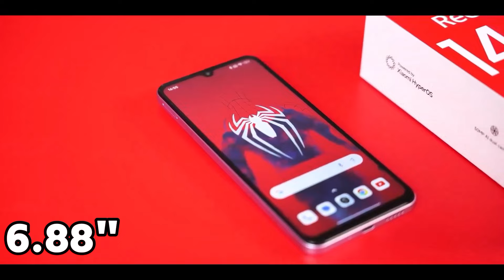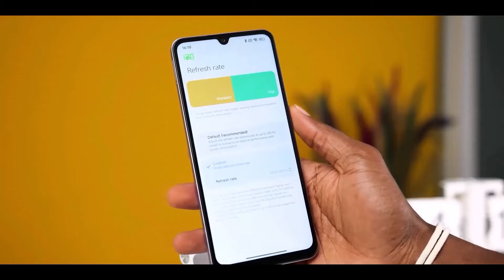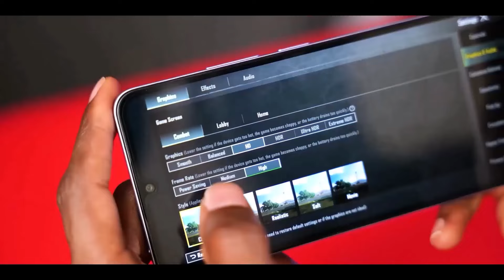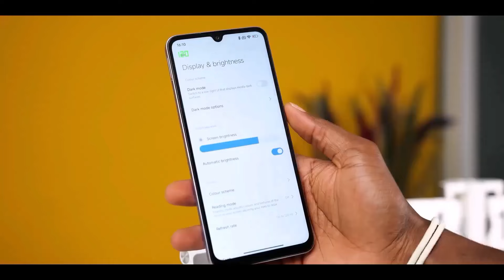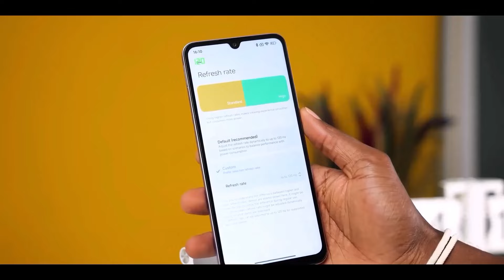অবাক করল Redmi 14c - Review and price in Bangladesh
প্রযুক্তির জগতে নতুন এক তারকা, Redmi 14c! আমাদের এই ভিডিওতে জানুন এর চমৎকার বৈশিষ্ট্য এবং বাংলাদেশে এর দাম সম্পর্কে। আসুন একসাথে আবিষ্কার করি এই স্মার্টফোনের অসাধারণত্ব।

Let's what's inside this video,
00:00 | Intro

Xiaomi Redmi 14C 5G highlight
Xiaomi Redmi 14C 5G will be launched in August 2024. The Redmi 14C 5G was launched with the model number unknown. Firstly, Its dimensional measure is 171.8 x 77.8 x 8.2 mm and its weight is 211 in grams. Secondly, the Redmi 14C 5G display is a 6.88-inch IPS LCD panel with 720 x 1640 pixels resolution. The display is protected with Corning Gorilla Glass. Thirdly and most importantly, it is powered by the MediaTek Helio G81-Ultra and runs on Android 14. Moreover, it has an Octa-core 2.0 GHz CPU.

Xiaomi Redmi 14C 5G phone has a dual-camera setup on the back. This formation consists of 50MP wide, 2MP cameras. It has a 13MP selfie camera inside the punch hole of the display. The video recording capability is 1080p@30fps. Its RAM and ROM have three (128/256GB/4/6/8GB) variants. On the other hand, it can not support microSDXC on using a shared SIM slot. Certainly, Redmi 14C 5G has a 5160mAh battery with 18W fast charging. It has a dual nano-SIM card slot. That is to say, Redmi 14C 5G is 2G/3G/4G/5G supportable. The fingerprint sensor is side-mounted.

On the other hand, there is WLAN, Bluetooth, USB port, and Face unlock among the other features.

Search Keywords for Redmi 14C
Here are some search keywords you can use to find information about the Redmi 14C:

General Keywords
Redmi 14C
Xiaomi Redmi 14C
Redmi 14C specs
Redmi 14C review
Redmi 14C price
Specific Features
Redmi 14C camera
Redmi 14C battery
Redmi 14C processor
Redmi 14C display
Redmi 14C storage
Comparison
Redmi 14C vs Redmi 14C 5G
Redmi 14C vs Redmi 10C
Redmi 14C vs [other smartphone]
Additional Keywords
Redmi 14C release date
Redmi 14C colors
Redmi 14C features
Buy Redmi 14C online
Redmi 14C user manual
General Keywords:
Redmi 14C Bangladesh
Redmi 14C price in Bangladesh
Redmi 14C review Bangladesh
Xiaomi Redmi 14C Bangladesh
Specific Keywords:
Redmi 14C specs Bangladesh
Redmi 14C camera Bangladesh
Redmi 14C battery Bangladesh
Redmi 14C performance Bangladesh
Redmi 14C design Bangladesh
Redmi 14C features Bangladesh
Redmi 14C availability in Bangladesh
Redmi 14C best price in Bangladesh
Redmi 14C vs [other smartphones] in Bangladesh

Use quotation marks to search for exact phrases (e.g., "Redmi 14C price in Bangladesh").
Use the plus sign (+) to include specific terms (e.g., "Redmi 14C + review + Bangladesh").
Use the minus sign (-) to exclude terms (e.g., "Redmi 14C -5G").

General Hashtags:
Specific Hashtags:
Popular Bangladeshi Tech Hashtags:
General Hashtags:
Specific Features Hashtags:
Social Media Platforms:
Example:

Post: "Loving my new Redmi 14C! The camera is amazing. Redmi14C MobilePhotography Xiaomi"